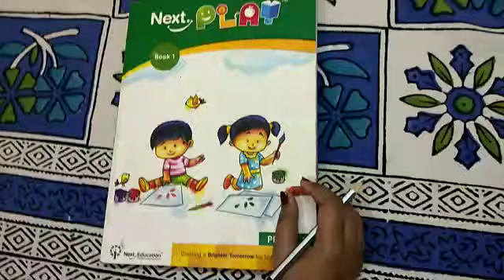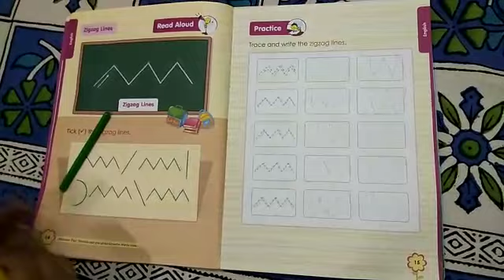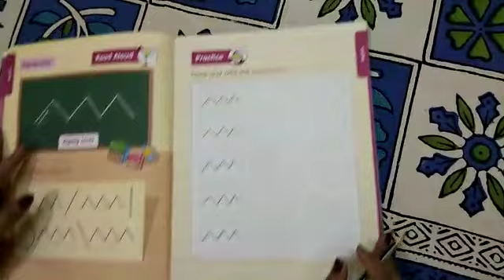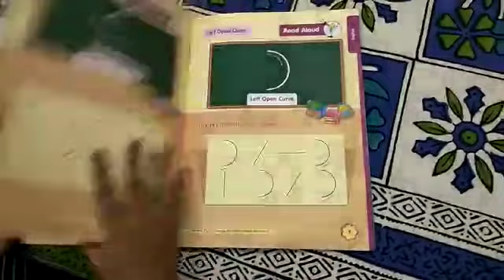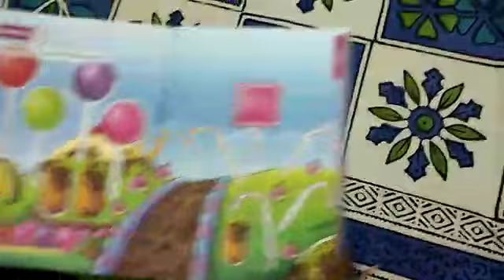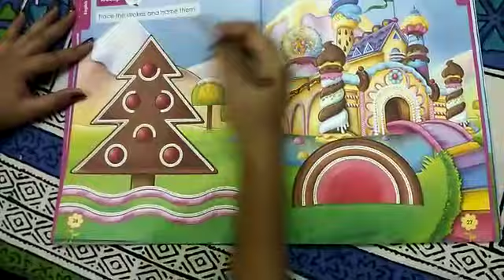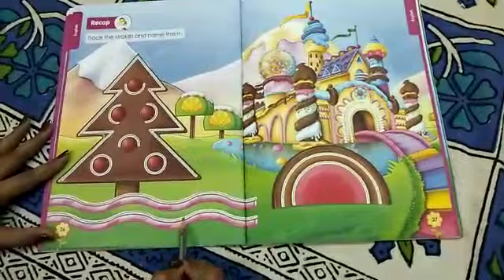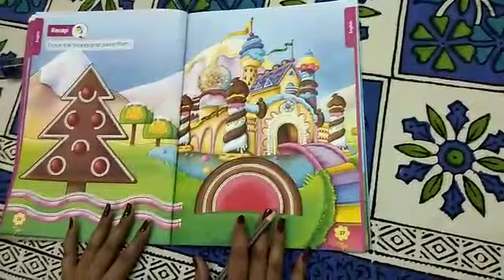LKG ENGLISH PART3 06 05 2020